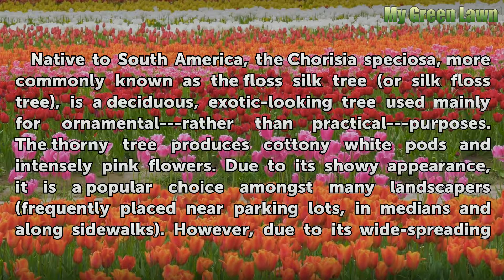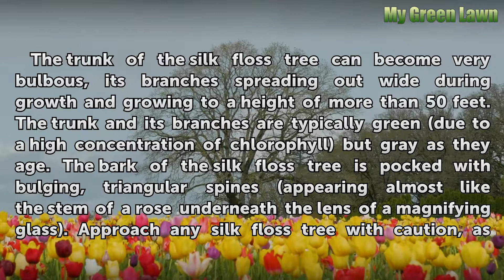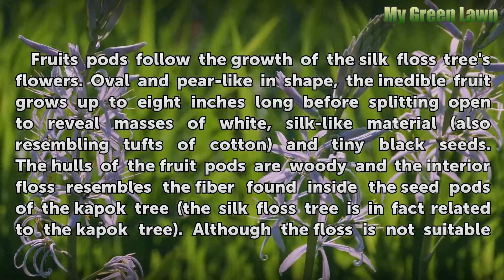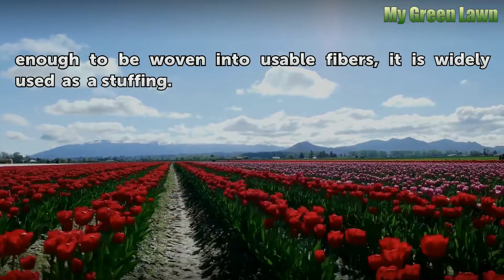The Thorny Trees That Produce Cotton Pods and Pink Flowers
The Thorny Trees That Produce Cotton Pods and Pink Flowers. Native to South America, the Chorisia speciosa, more commonly known as the floss silk tree (or silk floss tree), is a deciduous, exotic-looking tree used mainly for ornamental---rather than practical---purposes. The thorny tree produces cottony white pods and intensely pink flowers. Due to...

Table of contents The Thorny Trees That Produce Cotton Pods and Pink Flowers
The Trunk 01:05
The Flowers 01:50
The Fruit 02:24